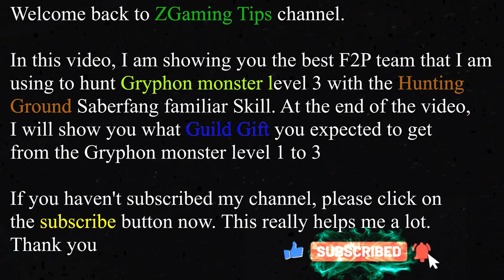Gryphon Monster - Best F2P Team Lineup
Welcome back to ZGaming Tips channel.

In this video, I am showing you the best F2P team that I am using to hunt Gryphon monster level 3 with the Hunting Ground Saberfang familiar Skill. At the end of the video, I will show you what Guild Gift you expected to get from the Gryphon  monster level 1 to 3 and 5.

This game have finiehd.
E8a) How many shockwave effects can you seen throughout the video? List down all the video times that you see the shockwave (?/15:48)
E8b) Did I get any Gryphon Core from the Gryphon Guild Gift Level 1 to 3? If I did get some please write the video time that you see the Grayphon Core. For example: Yes at 15.48 and 11.44.

Answer
E8a) 0:14, 0:19, 1:15, 1:41, 2:05, 2:29,2:54, 3:18, 3:19, 10:04, 15:33
E8b) One core at 15:07

Congraduration to the winners
Winner : Fireflanel Lm
Second Chance : Javed Killer

A good Idea on how to play Lords Cup or finish the solo lords cup in a short time